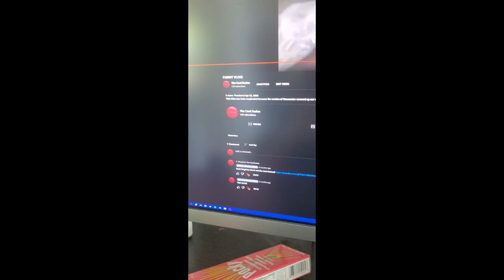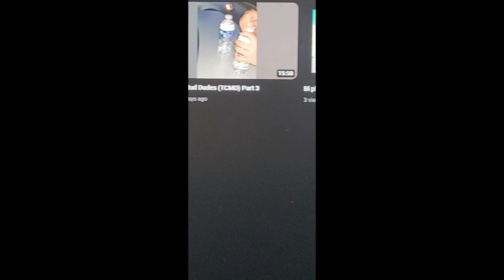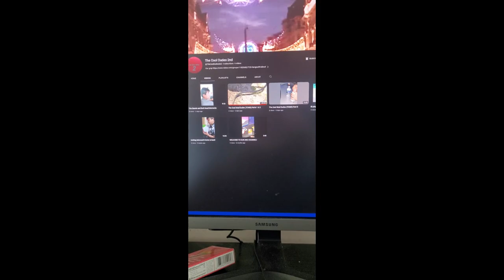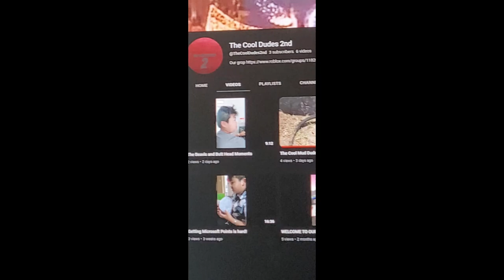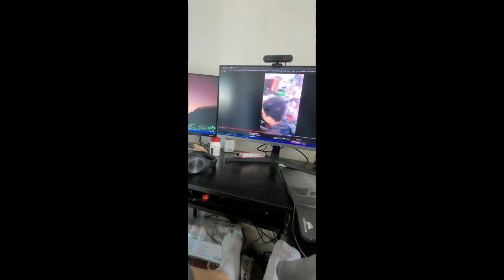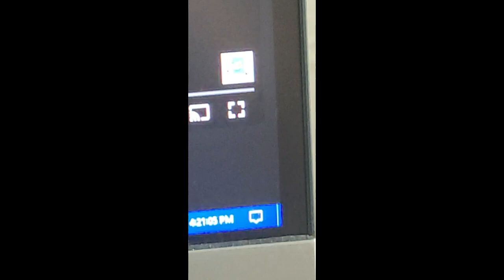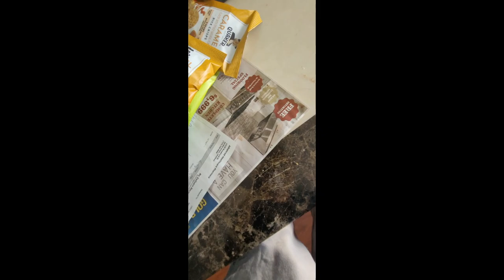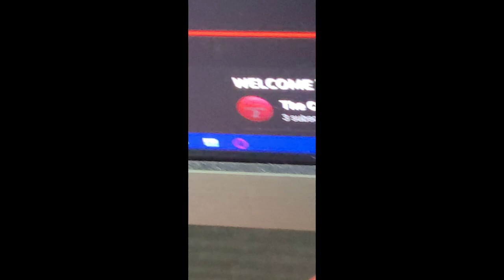Check out the TCD 2nd Channel!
The TCD 2nd Channel: @TheCoolDudes2nd